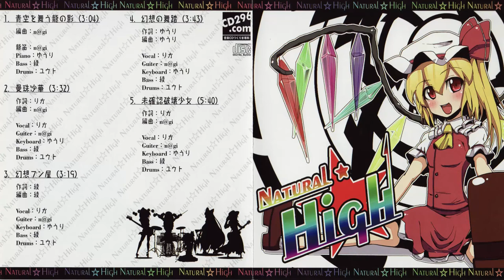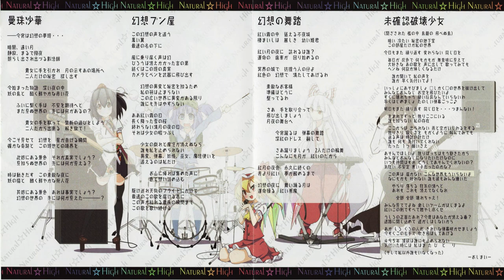[東方Rock] Natural☆High #5 - 未確認破壊少女 (HD)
All the credit and information given in the end of the video.

This one is my favorite from this album. I liked the album a lot, but it's so short... Less than 20 minutes and 4 tracks, without the "intro". Bweh.